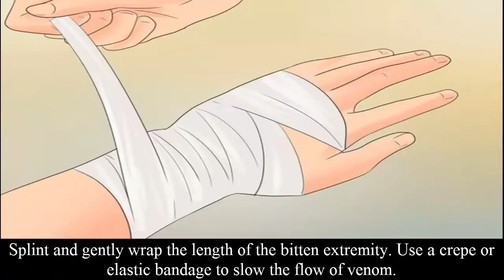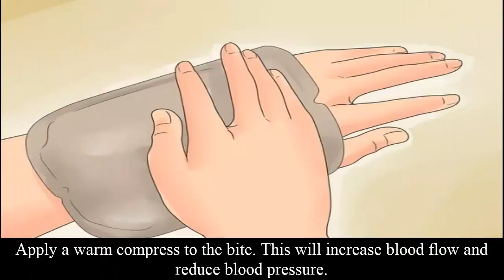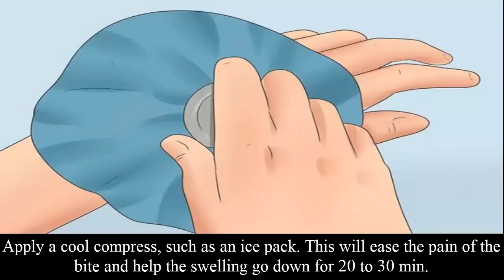How to treat bug bite rashes!Health Tips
This video contains a very graphic brown recluse spider bite story.
His Story:
Well, at first I thought about what it possible might be chemically that was in the bite, and I knew it wasn't a nuerotoxin or tetrad toxin like in most envenomation's which would attack my nervous system or respiratory systems but it acts a lot like a bite from a Water Moccasin or cottonmouth snake's bite. Its a neurotoxin, or destructive bacteria which destroys and consumes tissue causing a chain reaction with tissues around it. Or even like a Komodo Dragon's bite in that the symptoms are almost exactly like a staph infection. Most people who survive a Komodo Dragons bite will usually die from the infection they get from the staph bacteria in the siliva. I knew It was localized I only really needed to get it out from the wound site.